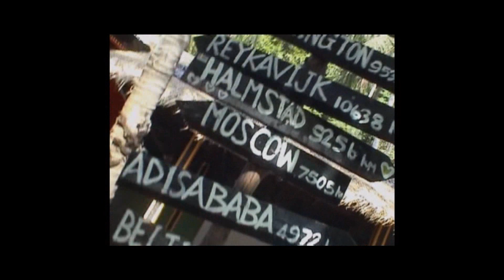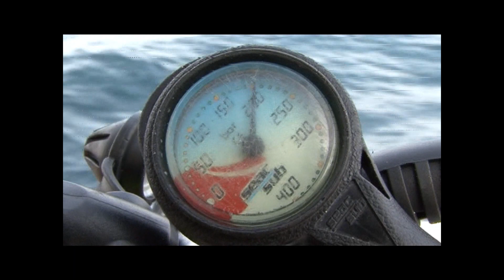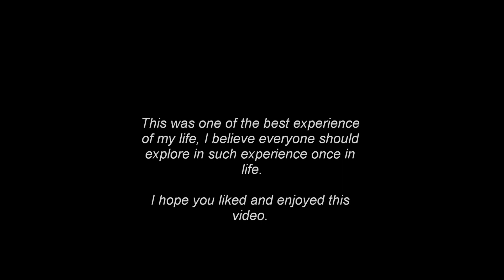Scuba Diving with Sharks I Eels I Barracudas and Rays I HugeTurtle I Phi Phi Island Thailand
SCUBA DIVING! My first time & it was thrilling. Wohoo! Eels, sharks, other crazy sea creatures which I have never seen before and doesn't know all of their names.
Enjoy the video, hope you will like it.